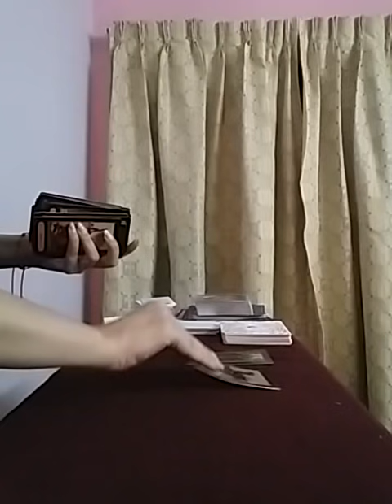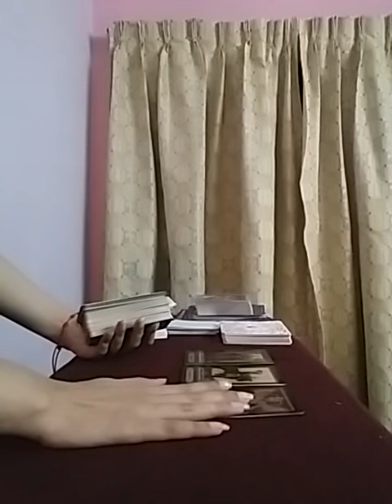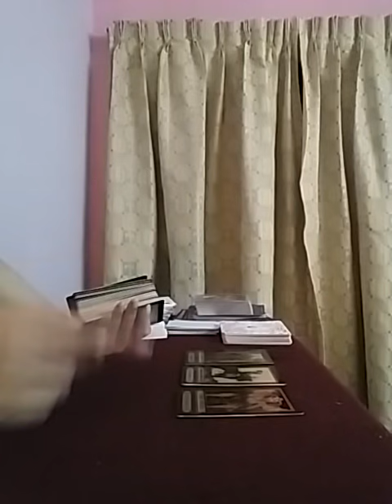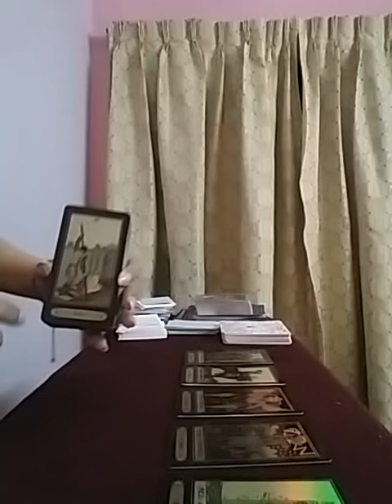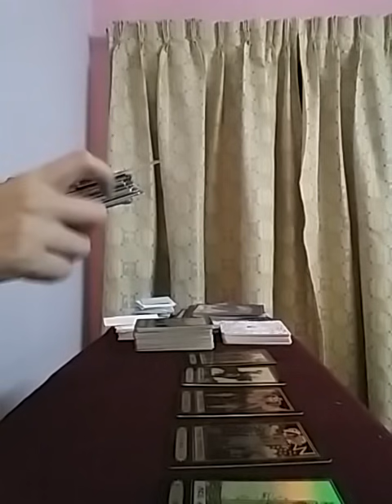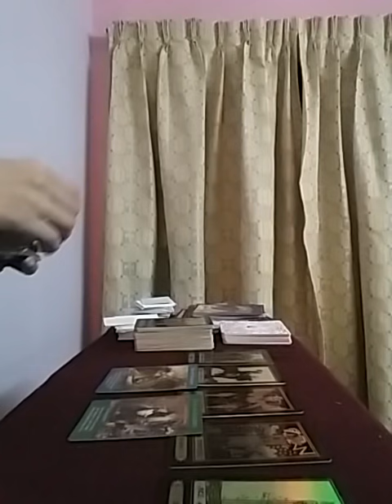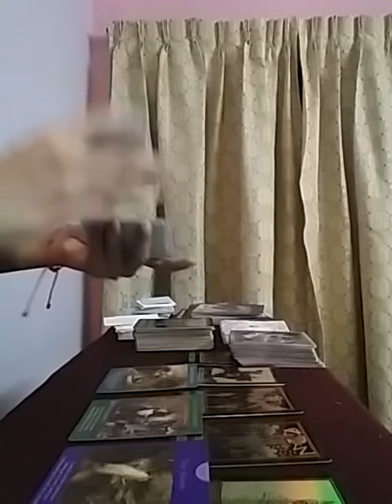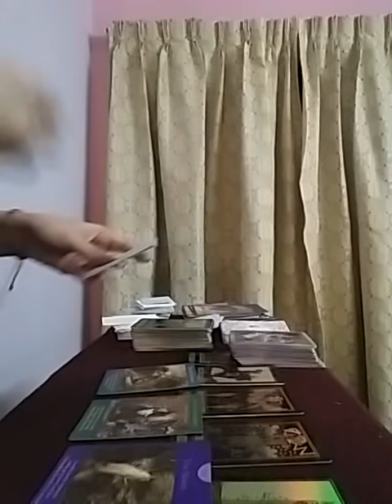PISCES ~ Unexpected Reconciliation 💏 No more on n Offs 🤞🌈❤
Services i offer :

1- 1 question reading - 35 USD

2- 2 question reading - 55 USD

3- 3 question reading - 70 USD

4- 5 question reading - 100 USD

5- Love n Relationships - 100 USD

6- 15 Minutes customized *SPIRITUALLY CHARGED* affirmations that give 100% RESULTS  - 100 USD

7- Consultation and step by step guidance to MANIFEST your Dream Desire and Goal.

8- Unique Scripting technique to manifest your desire - 80 USD

9- Protection from bad influences and energies - 60 USD

10- Removal of Black Magic - 100 USD

12- Dream Interpretation - 40 USD

13- Spiritually Charged Affirmations + Unique Scripting Technique - 150 USD

14- Money rituals - 60 usd

15- Love Rituals - 100 usd

16- Subliminals - 100 usd

17- Consultation along with 1 manifestation technique - 100 usd

18- Angel guidance - 40 usd

19- 5 Minutes Guided Meditation - 50 usd

20- 5 Minutes Affirmations - 50 usd